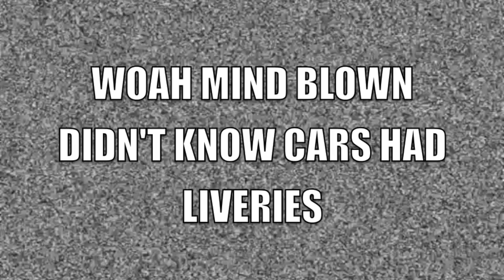asdfmovie: Indycar Edition (Ep. #2)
Even more DARIO FRANCHIIITIII. Even more SOS. EVEN MORE SLEEPY JAMES HINCHCLIFFE. WATCH IT. LOVE IT. HUG IT. ITS ASDFMOVIE, INDYCAR EDITION, EPISODE 2. Enjoy.